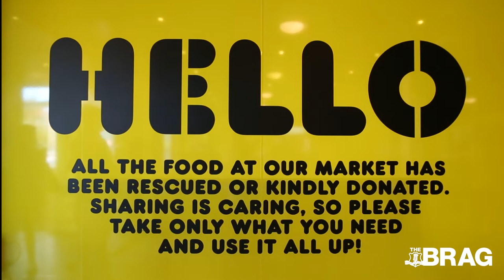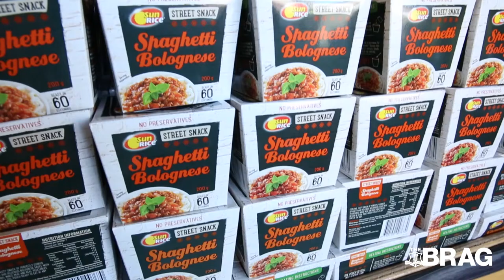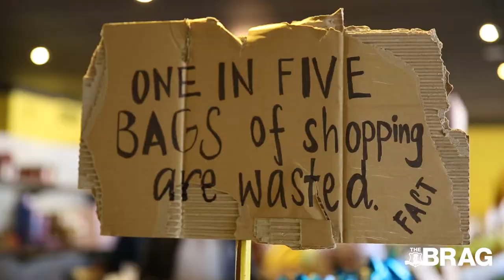A tour inside Australia's first rescued food supermarket, the OzHarvest Market.